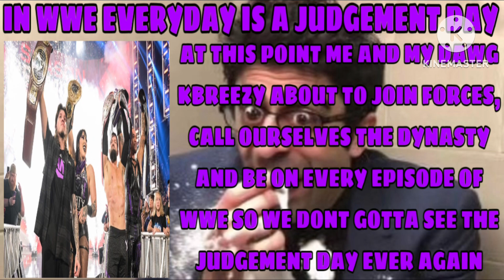IN WWE EVERYDAY IS A JUDGEMENT DAY